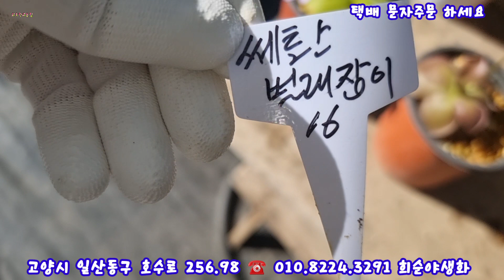일산#희순야생화 가을이 우릴 반겨요#무늬자수정#사계바람꽃#벌레잡이제비꽃2종#해오라비사초#산비장이#안틸리스#와인컵쥐손이근상#싸리3색#겹무궁화3색#오토메사과#황호접~